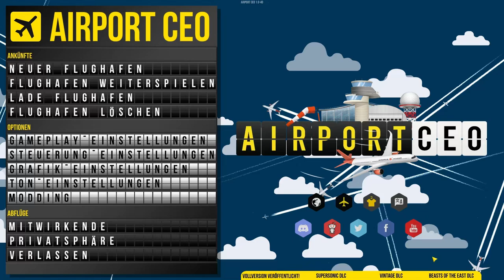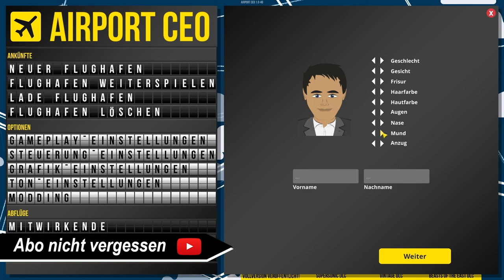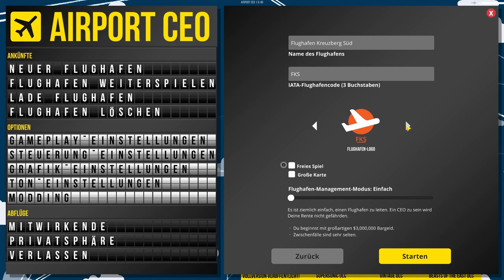Der billig Flughafen // #001 // Airport CEO